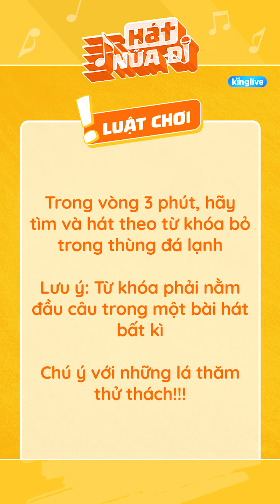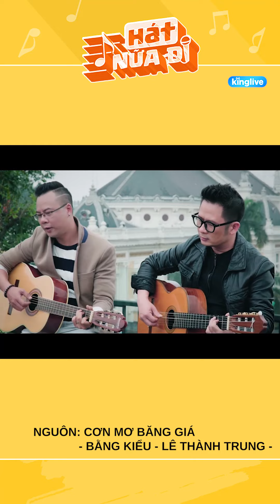Hát Nữa Đi #9 | “Đỉnh” như Ngọc Phước, cover xong khiến khán giả quên sạch loạt bài gốc của Vpop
🌟 HOT ƠI LÀ HOT: chương trình giao lưu, gặp gỡ những nhân vật đang có "gây bão" trên mạng xã hội.

🍵 AI CHỌN AI: Nghệ sỹ hoàn thiện hình mẫu lý tưởng dựa trên những tiêu chí ngoại hình, tính cách, tài lẻ,...từ danh sách của chương trình